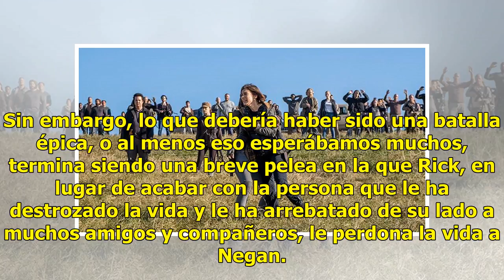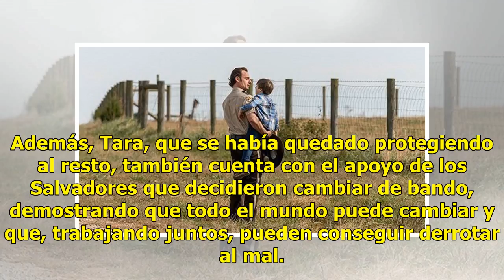'The Walking Dead': Así ha sido el gran desenlace de la octava temporada